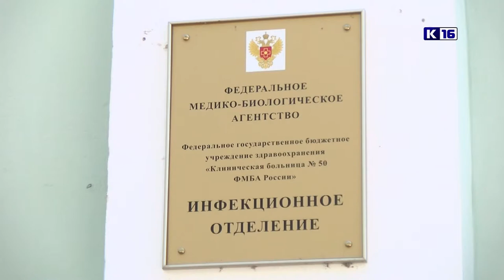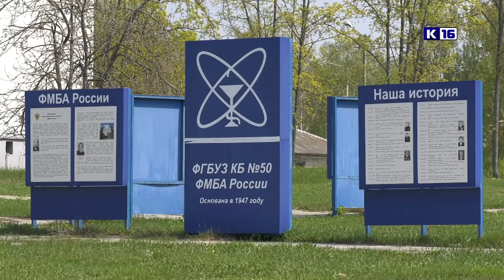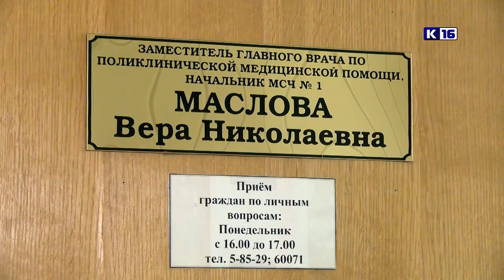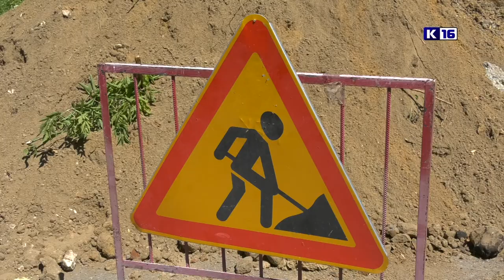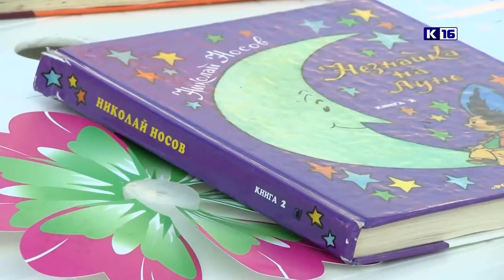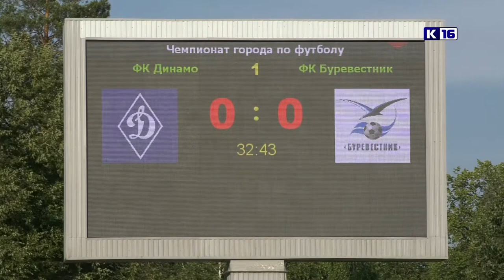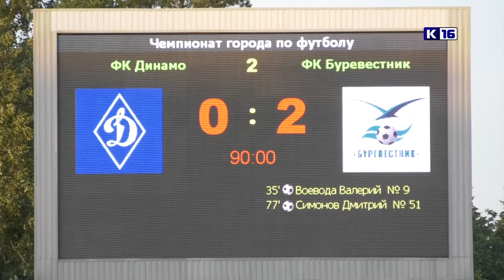Новости Сарова 17.06.2021